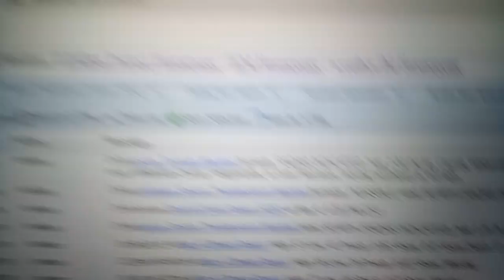Tornado Warning On Station WXJ73 (Quad Cities, IA) EAS #198 Station Credits To ???